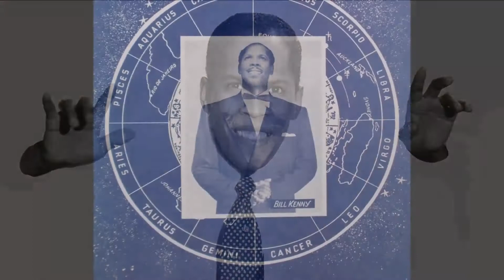Bill Kenny (Ink Spots) - This Love Of Mine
Bill Kenny sings "This Love Of Mine" from the 1960 Warwick LP "Bill Kenny - Mr. Ink Spot".